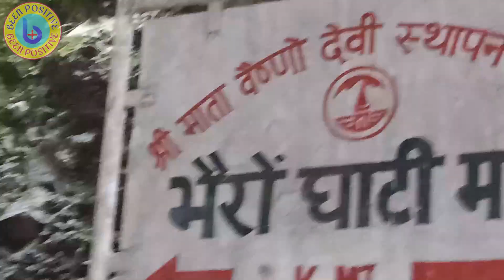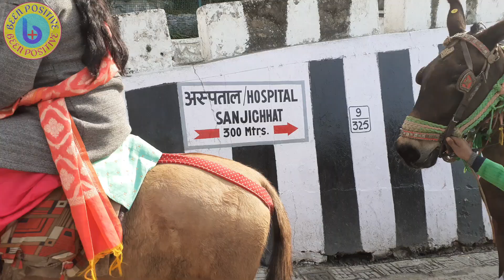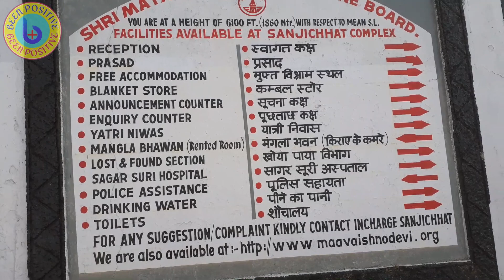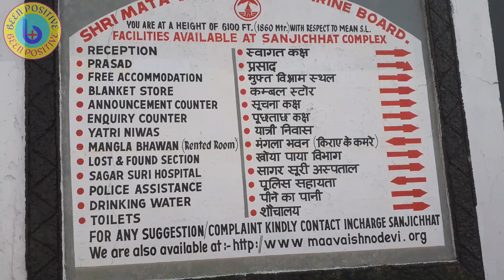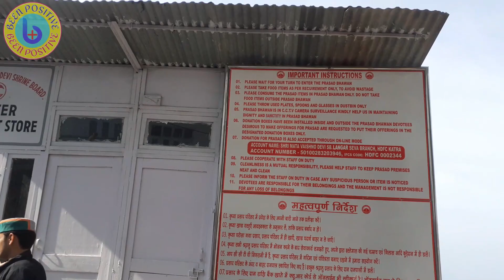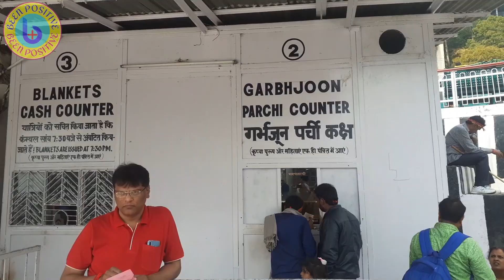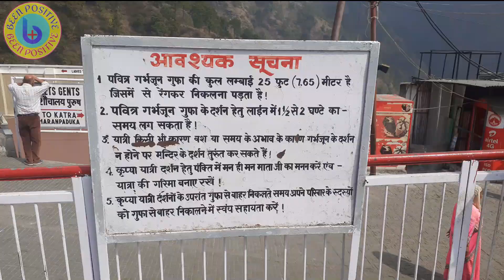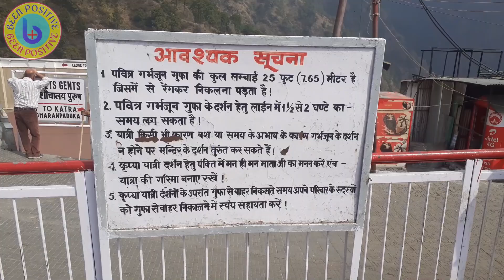Shri Mata Vaishno Devi Yatra | Mata Vaishno Devi Complete Yatra | Vaishno Devi Yatra After Lockdown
Hello Guy's aap sab kaise hai i hope ki aap log ache hoge.

Shri Mata Vaishno Devi Yatra | Mata Vaishno Devi Complete Yatra | Vaishno Devi Yatra After Lockdown | Vaishno Devi Tour Part - 3 | J&K EP3

Guy's is video me Shri Mata Vaishno Devi yatra ke bare me full details cover ki hu. Ye video yatra ka Third episode hai. I hope ki aap logo ko video pasand aye agar aapko video achi lage to make sure video ko like kare apne friends family  ke sath share kare subscribe kare and notification bell press kare jisse aage ane wali sabhi videos ke notifications aapko jarur milege.